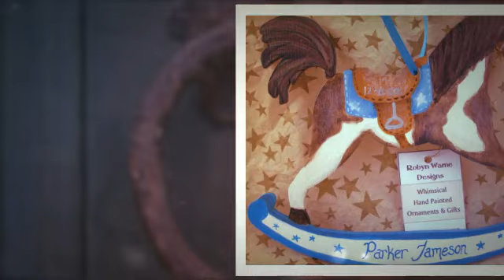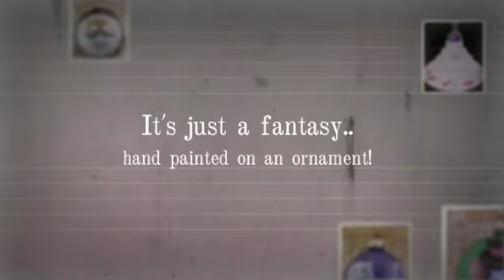Custom Ornaments made in 2011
Custom hand painted ornaments created by artist Robyn Warne in 2011.  Find out how to get your own from Robyn Warne Designs